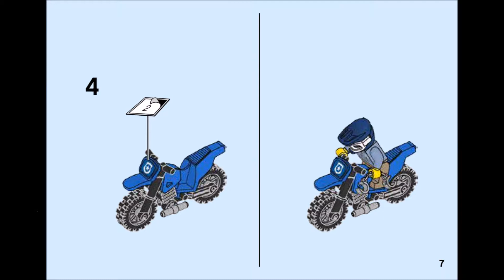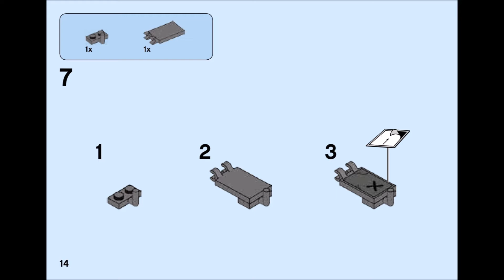OFF-ROAD CHASE - 60170 [2018] Lego Instruction / Anleitung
OFF-ROAD CHASE - 60170 [2018]
37 pcs/Teile